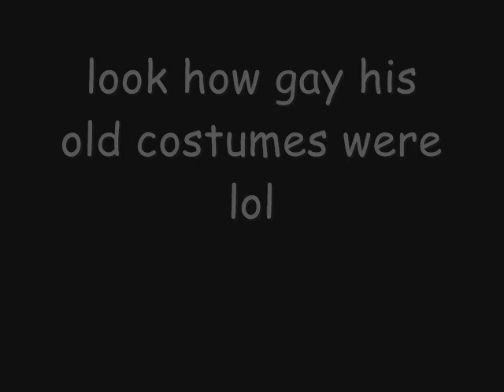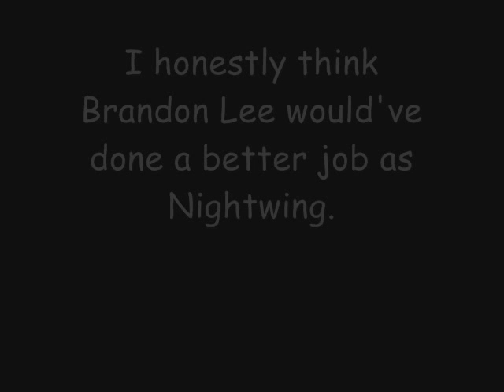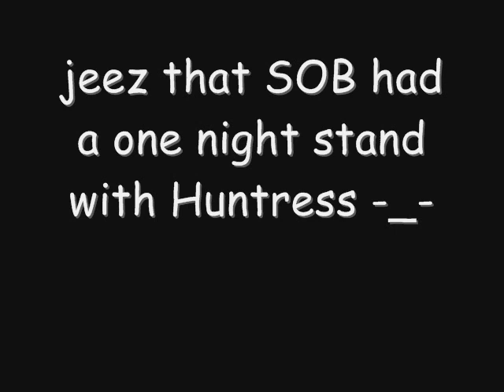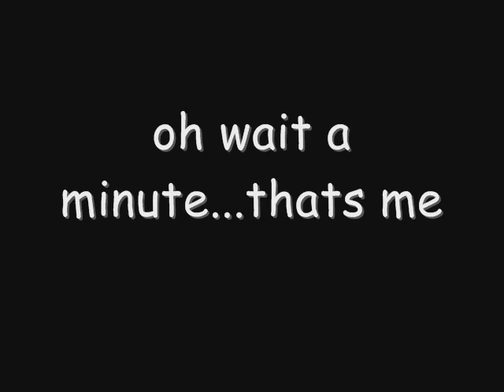Nightwing tribute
my tribute to the 2nd Batman with th' song "Move Along" by th' All American Rejects. enjoy